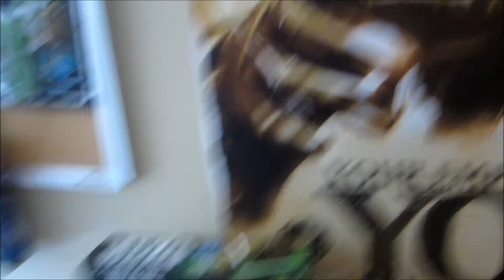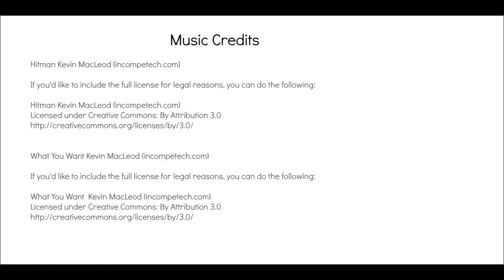San Diego Comic Con Exclusive's